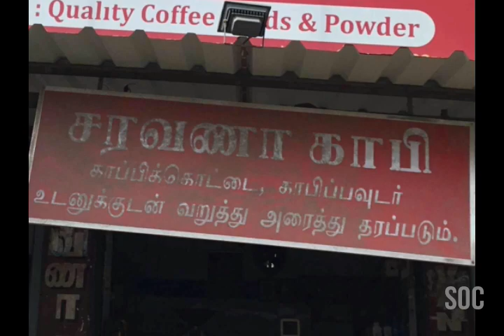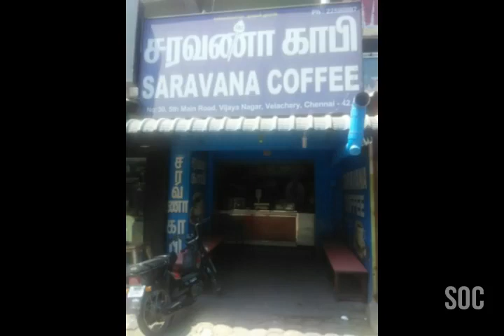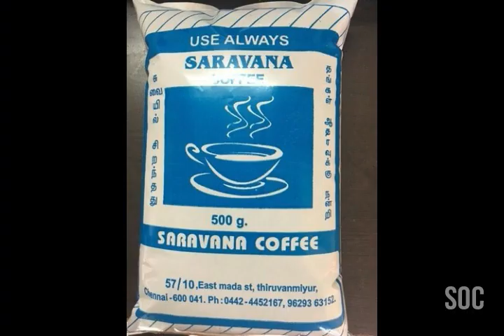அருமையான பில்டர் காபி பவுடர் | SARAVANA COFFEE POWDER | SOC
This video is about  SARAVANA COFFEE POWDER shop. They are best for Filter Coffee Powder.